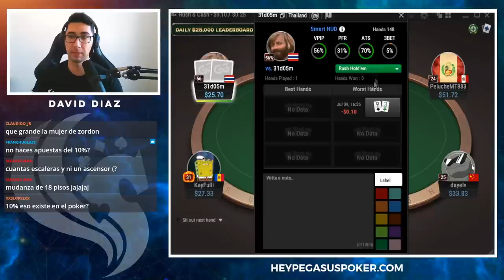+7 TIPS para GANAR DINERO jugando POKER ✅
Sesion de Poker en Twitch para la querida comunidad!! Que lo disfruten!